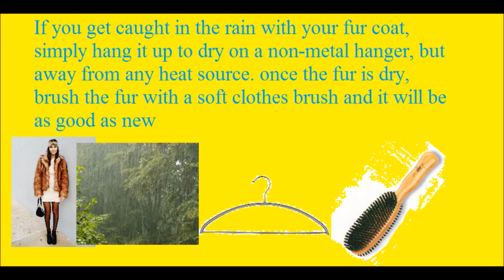Daily Household Hints to Help Inside the Home Nov 12, 2013